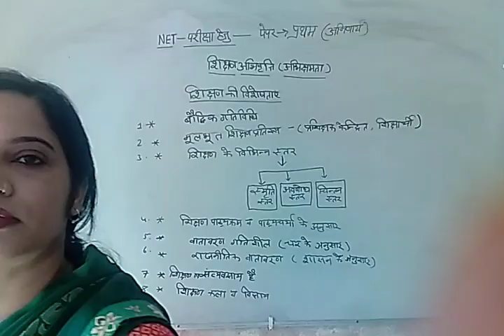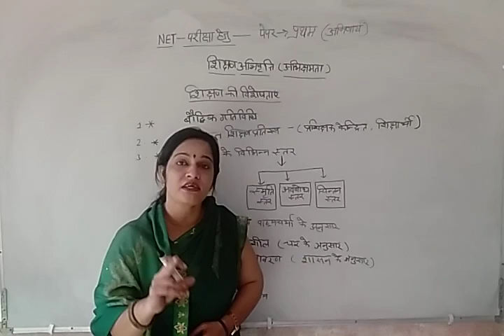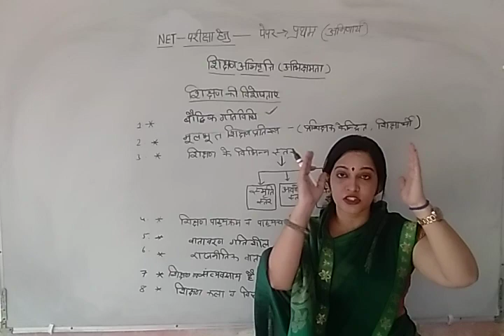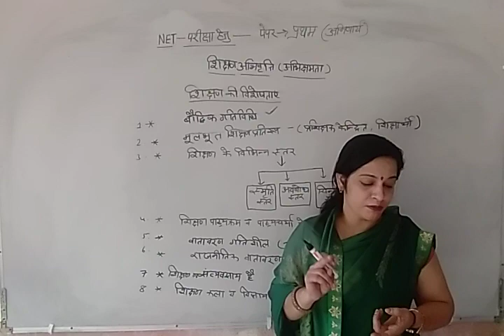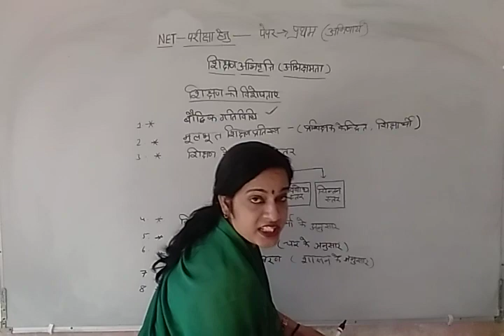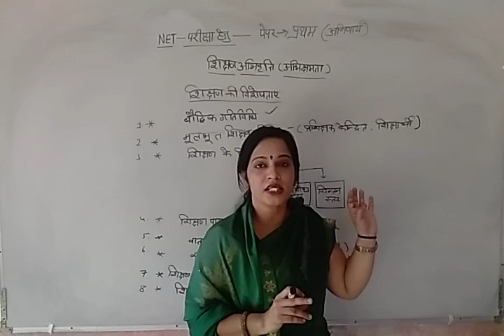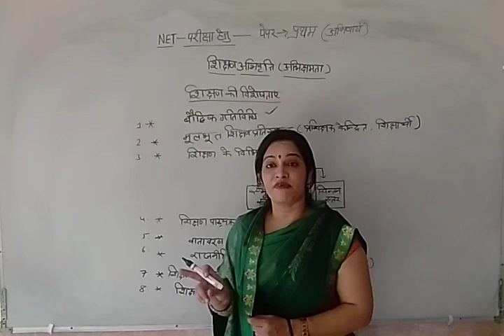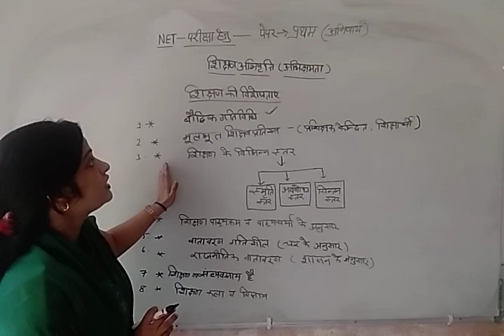शिक्षण की विशेषताएं